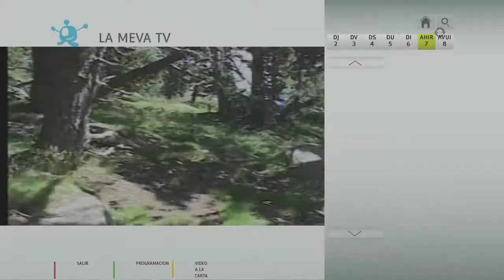Application launcher for HbbTV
Results of the bachelor thesis of Marti Alcon Quer at Activa Multimedia (CCMA).